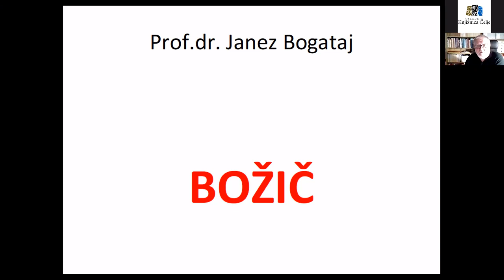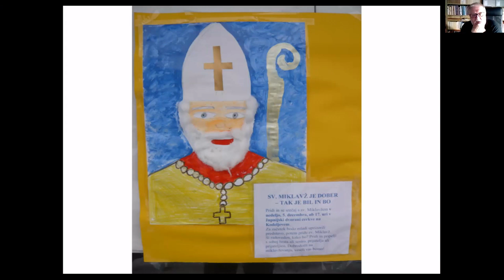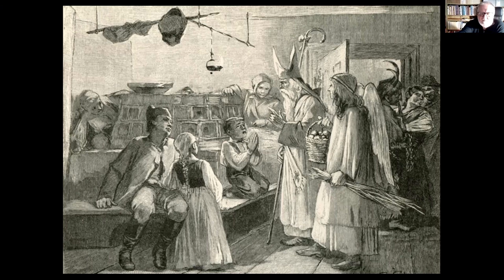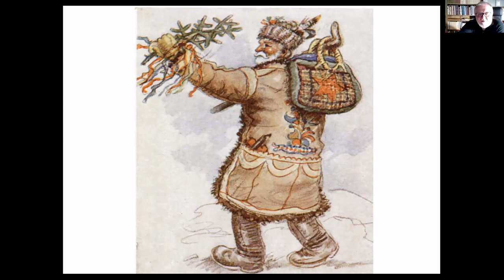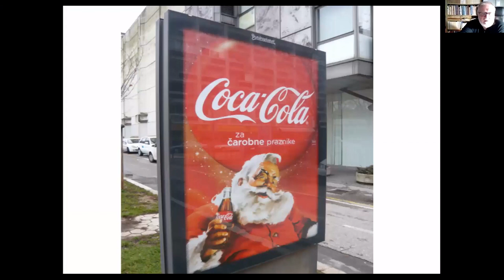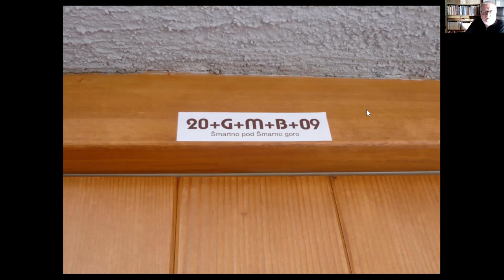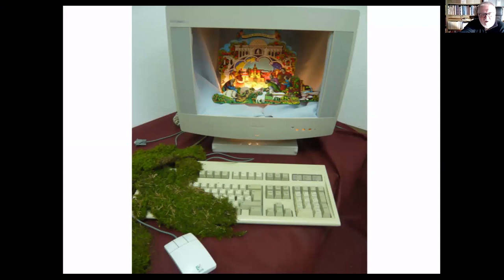Slovenski božič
O šegah in običajih, ki od nekdaj spremljajo slovensko praznovanje božiča, bo spregovoril dr. Janez Bogataj